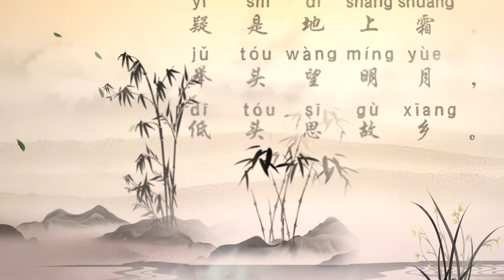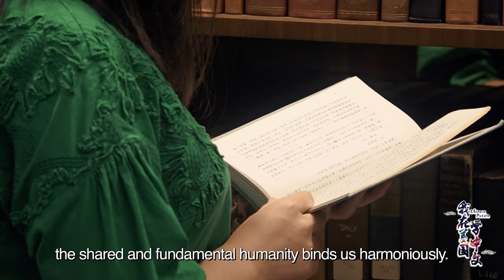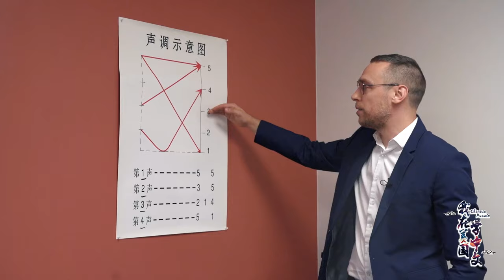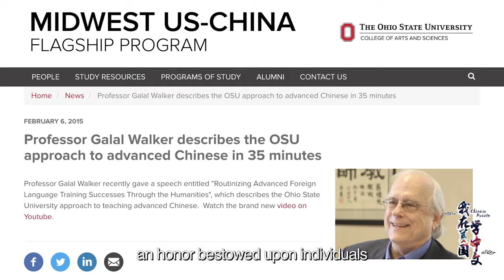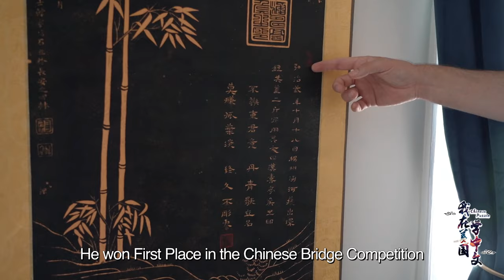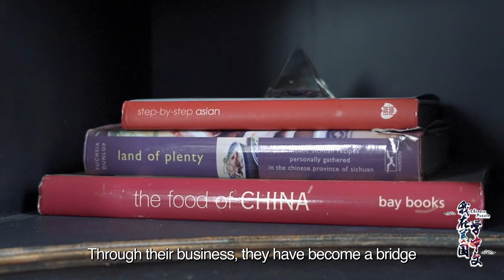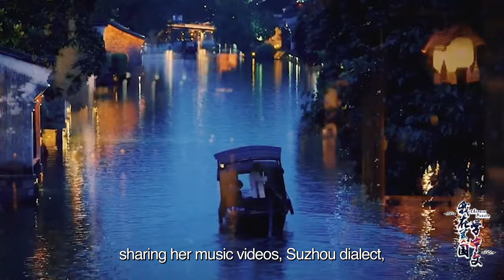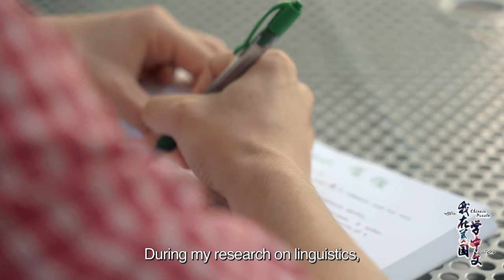Documentary | Chinese Puzzle 我在美国学中文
Chinese Puzzle, a documentary that explores Chinese-language education in the United States,  brings you "a taste of the unique charm" of the world's most spoken language, as China's US Ambassador Xie Feng said at the premiere on Oct. 17, adding that Chinese characters are the only pictographs still in use.